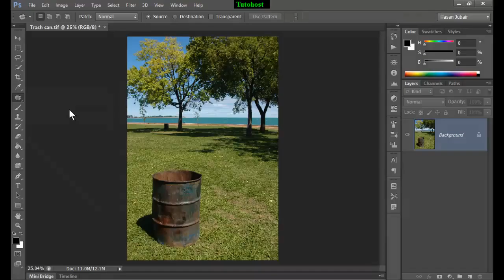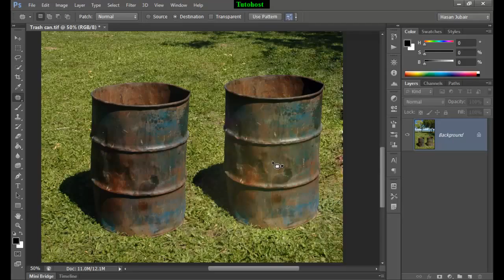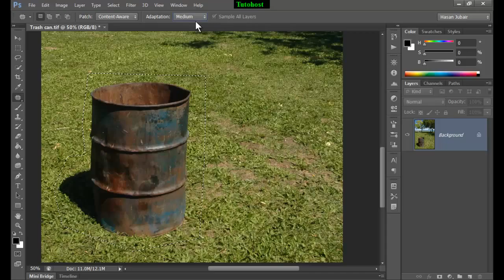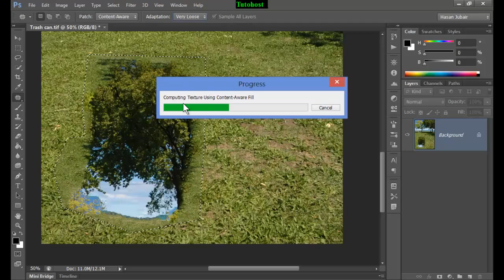Photoshop Tutorial Patch Tool